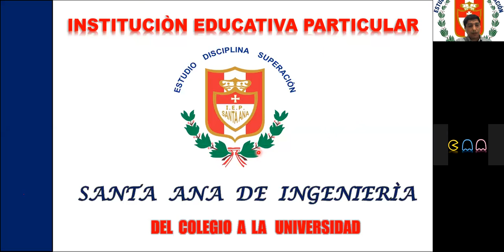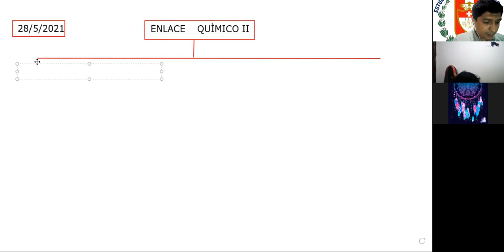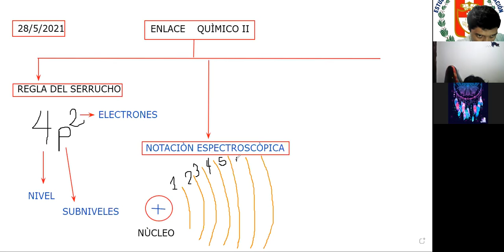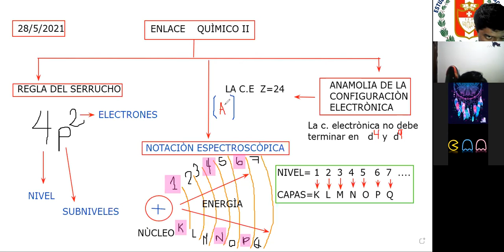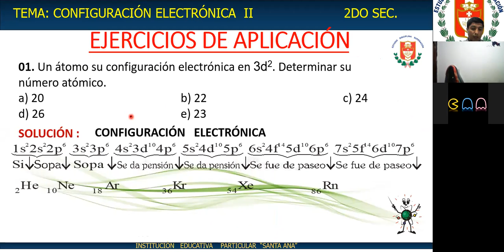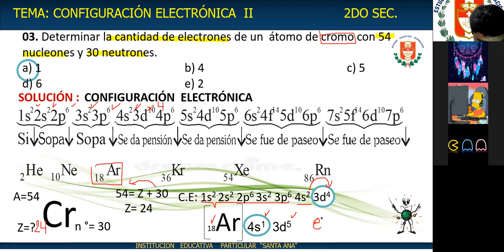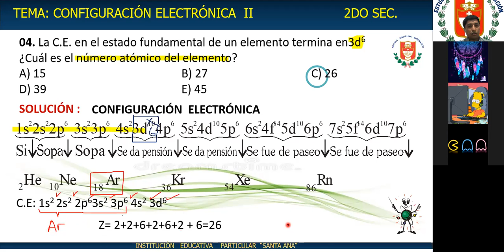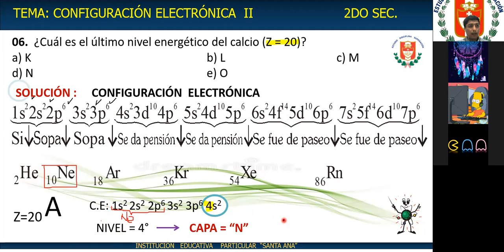2DO "C" QUÌMICA TEMA: CONFIGURACIÒN ELECTRÒNICA II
QUÌMICA SANTA ANA